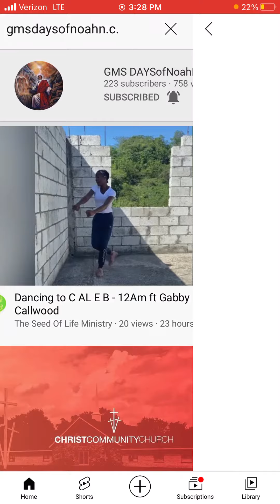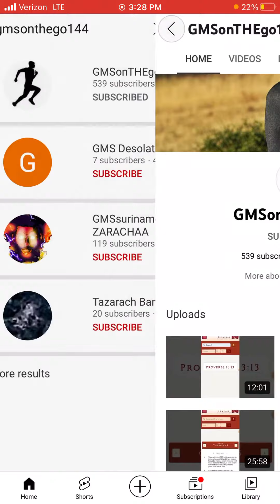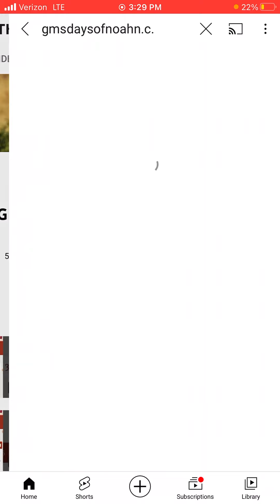Please subscribe to the backup page for NC Raleigh main camp. (Link in the subscription box)